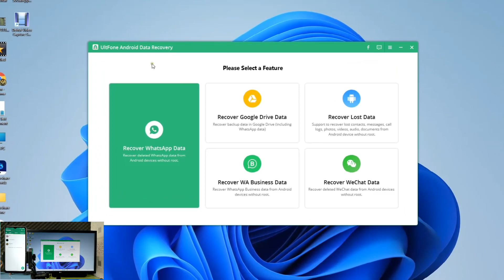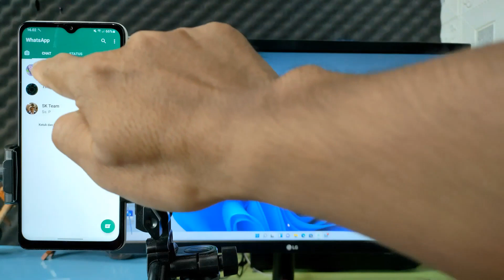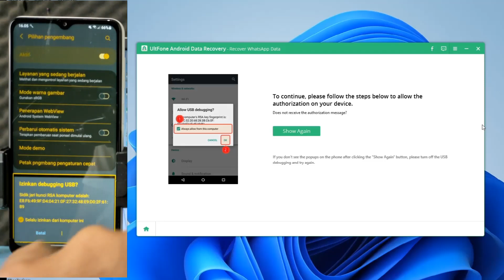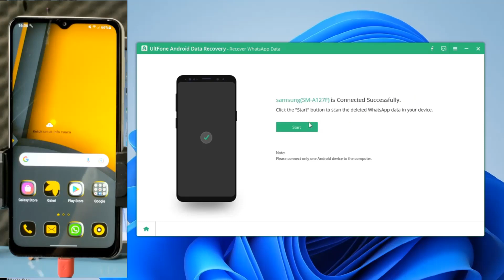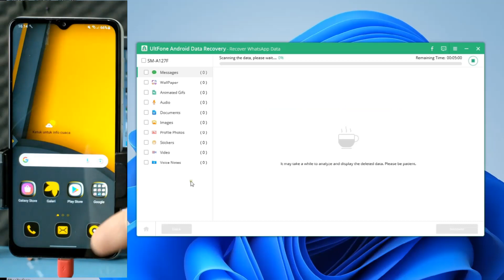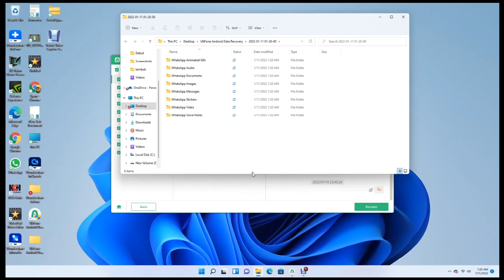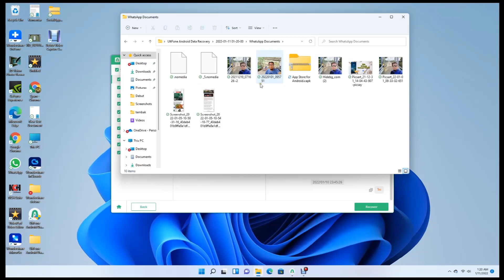Cara Mengembalikan Chat Whatsapp Yang Terhapus Sebelum Di Backup - UltFone 2022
Download UltFone untuk memulihkan chat Whatsapp yang terhapus sebelum di backup

Cara mengembalikan chat whatsapp yang terhapus sebelum di backup menggunakan aplikasi UltFone.

Jika chat WhatsApp yang ada di HP terhapus sebelum kamu membackup nya, Maka jangan khawatir karena kamu masih bisa mengatasinya dengan mudah dengan menggunakan UltFone.

Selain untuk memulihkan data chat WhatsApp yang terhapus sebelum di backup,UltFone juga memiliki fitur lain sebagai berikut : Pemulihan data dari memori internal Android tanpa root,seperti penghapusan file tidak disengaja,sistem crash,memulihkan data dari WhatsApp Business, WeChat, dan backup Google Drive.

UltFone Mendukung 7000 lebih perangkat ponsel dan tablet Android.